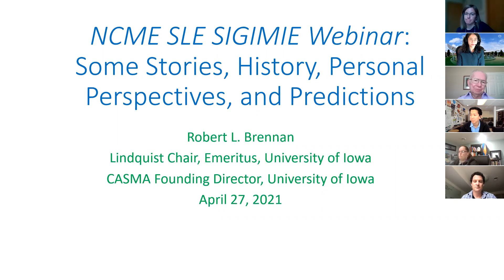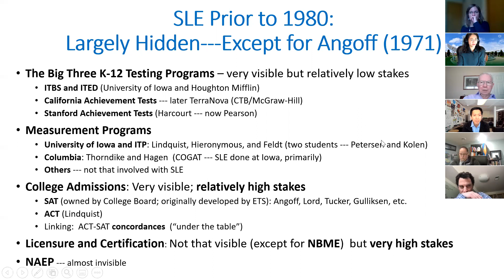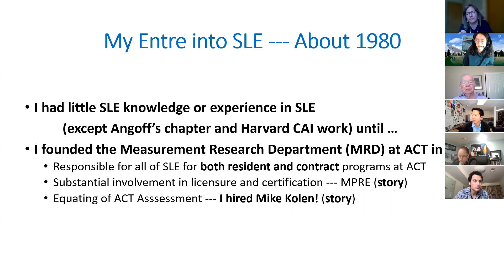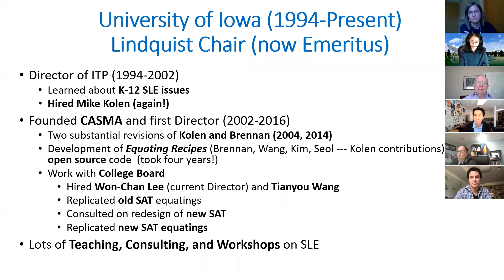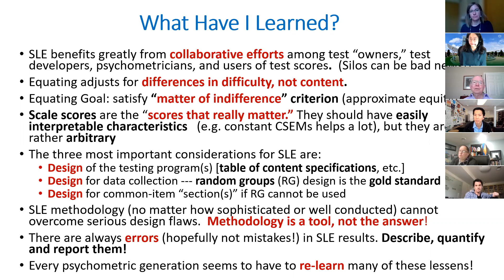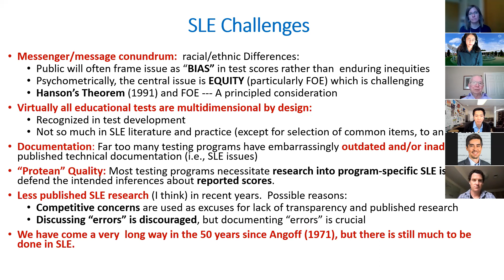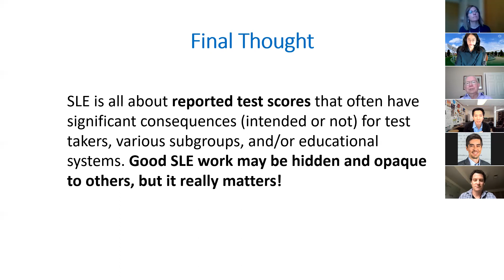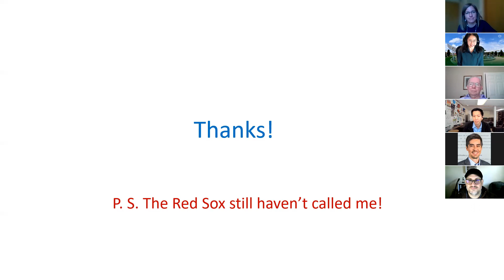Scaling, Linking & Equating SIGIMIE Webinar- Robert L. Brennan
Hear stories, history, personal perspectives and predictions from Robert L. Brennan--Lindquist Chair Emeritus, CASMA Founding Director- University of Iowa